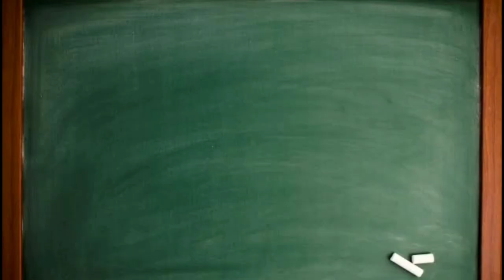Jagannath's Puri Demolished